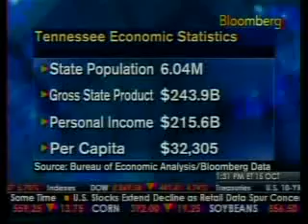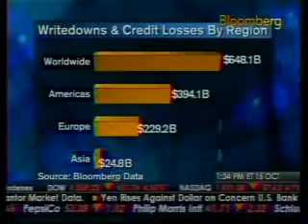Blackburn Talks Economy on Bloomberg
10/16/2008 Blackburn Talks Economy on Bloomberg